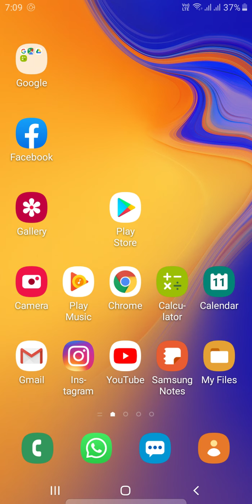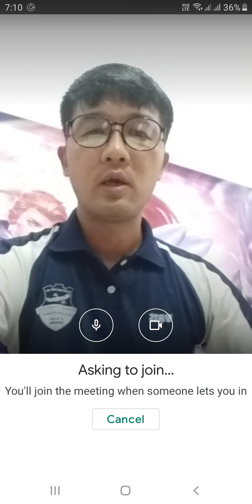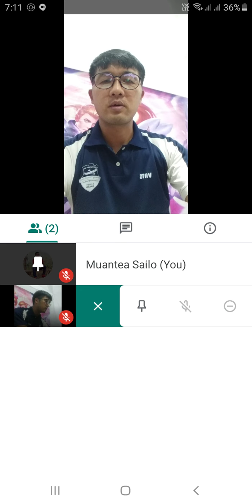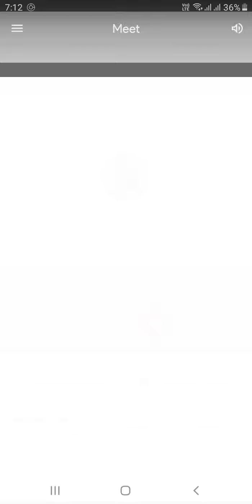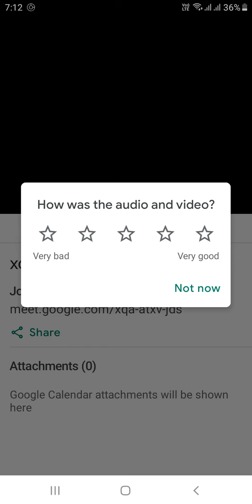Google Meet tutorial in Mizo Part 2, How to join Google Meet meeting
Part 2 tawp lamah hian live modein meeting hi tih chhin niin, Phone recorder hian alo man ri țawk țawk mai si a. Ngaihthlak alo hrehawm deuh anih pawhin in hriat thiamah kan ti aniang chu.